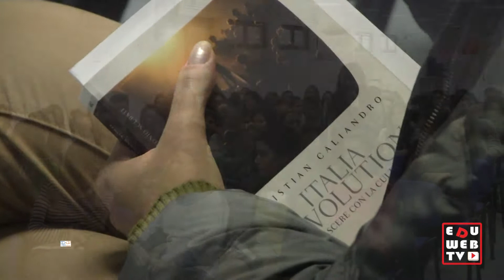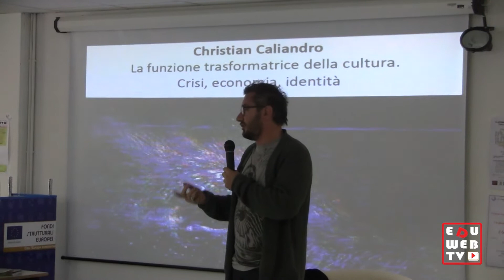Italia Revolution con Christian Caliandro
Italia Revolution con Christian Caliandro  ( F. Tritto / S. Mastroianni)
Giovedì 2 dicembre 2013, nell'ambito della rassegna Dialoghi prima dei Dialoghi, lo scrittore Christian Caliandro ha incontrato i ragazzi del Marco Polo di bari per discutere del sue recente libro Italia Revolution